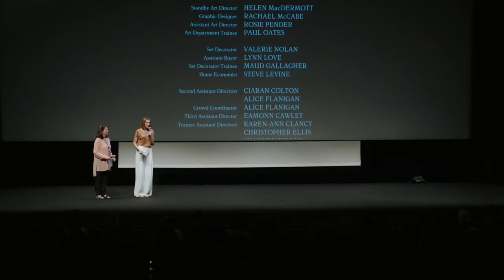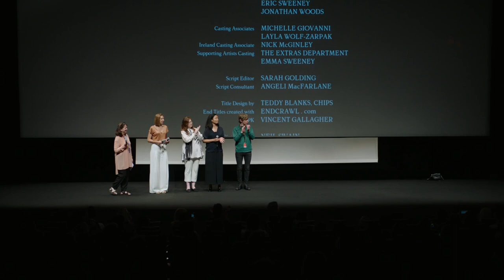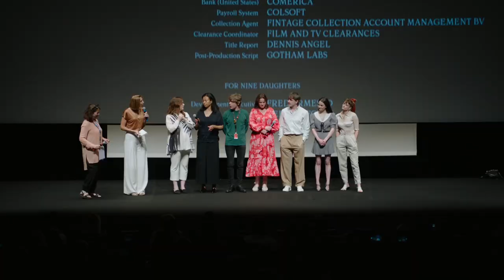Q&A GOD'S CREATURES